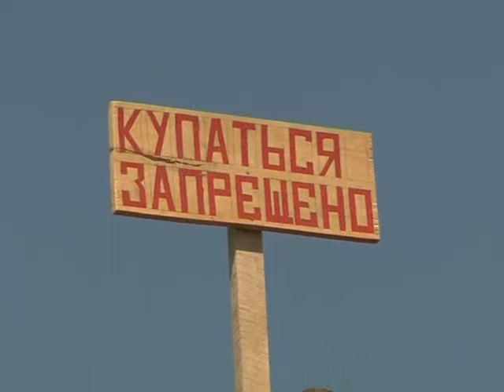Службы спасения «бьют тревогу»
Несмотря на то, что   купальный сезон в Кузбассе еще не открыт,  люди  уже  вовсю плещутся  в  речке  и местных озерах спасаясь от зноя в водной прохладе .  Между тем службы спасения   «бьют тревогу». За последние дни в Кузбассе утонуло 11 человек.
Еще двоих мужчин удалось  спасти.  На Беловском водохранилище в выходные помощь местных спасателей   понадобилась  20-летнему  нетрезвому  парню. Он   уплыв далеко от берега, не смог к нему вернуться. Крики о помощи  услышала охрана дамбы Беловского водохранилища, о чем и сообщила на Беловскую спасательную станцию. Сейчас  любителям водных процедур кузбасские спасатели настоятельно рекомендуют купаться в местах проверенных и специально оборудованных, и не в одиночку, тем более, не в пьяном виде.  В Ленинске-Кузнецком несмотря на то, что город опоясывает река Иня  на сегодняшний день нет ни одного пригодного для купания места. Вода в реке не соответствует  санитарным нормам.  Эпидемиологи постоянно  ведут контроль за качеством воды в городских водоемах  уже запретили купание в них  людей.